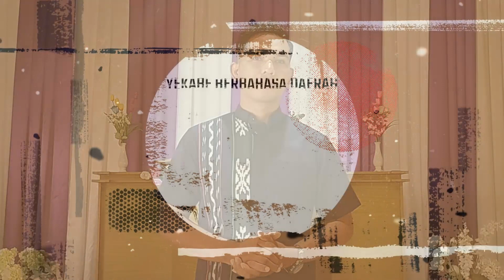PAMARINGI ATE 010 - RAPPEGU A PAMARINGI OLE ATANA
Renungan Firman Tuhan dalam Bahasa Sumba Barat (Bahasa Wewewa)
Dibawakan oleh : Pdt. Yeremias B. Anarato